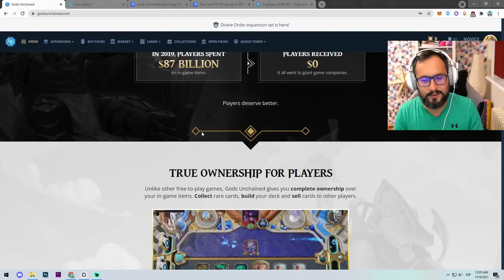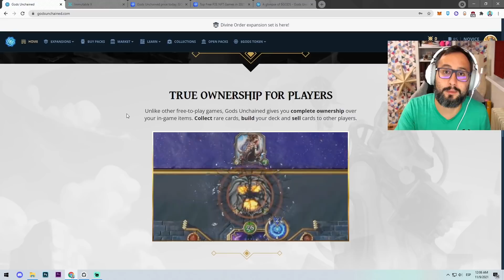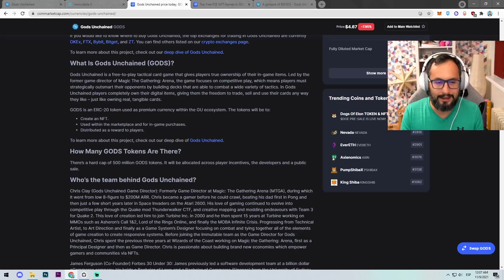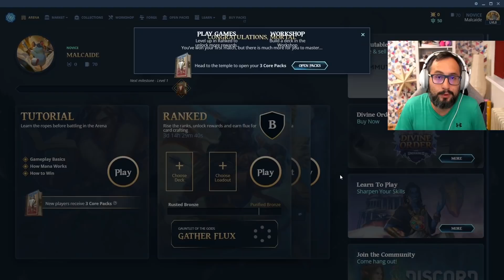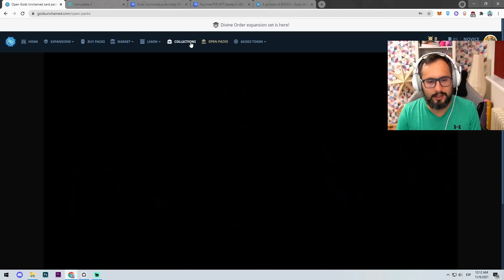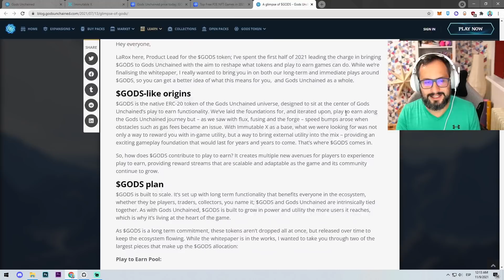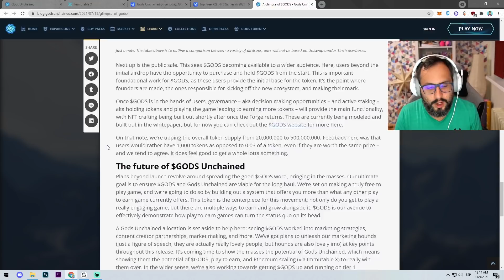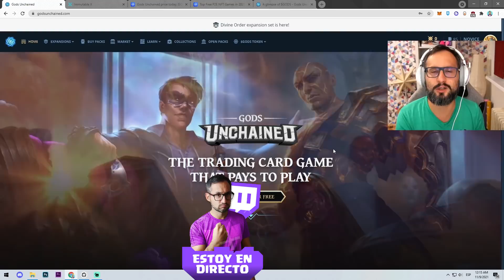¡GANA $$ EN ESTE JUEGO SIN INVERTIR! GODS UNCHAINED ES FREE 2 EARN